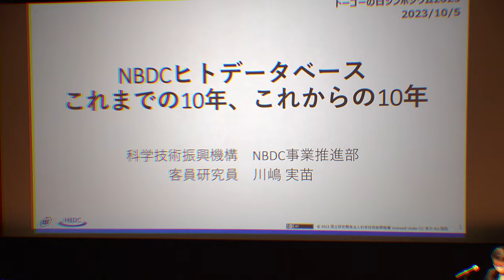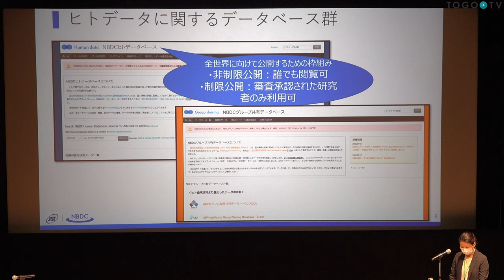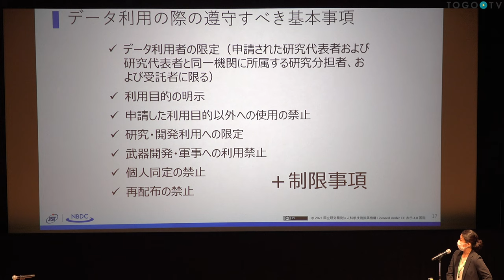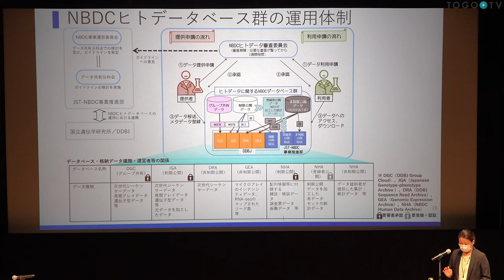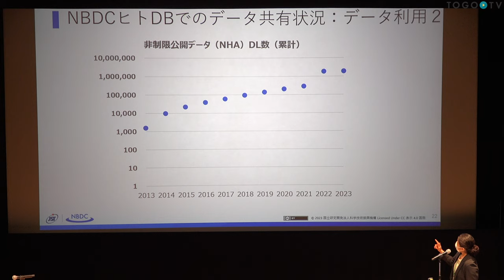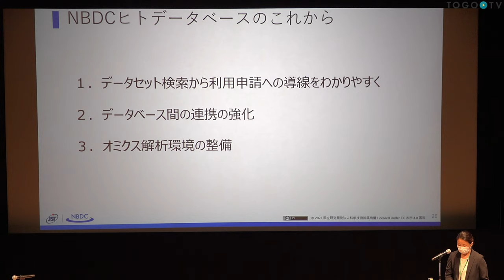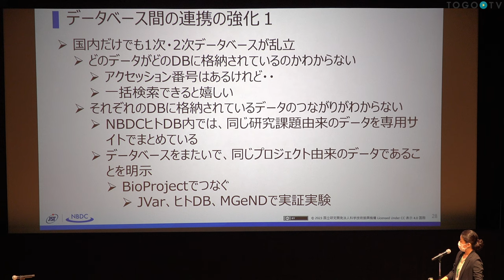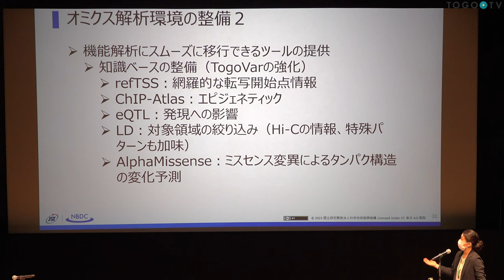NBDCヒトデータベースのこれまでの10年、これからの10年 @ トーゴーの日シンポジウム2023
本日の統合TVは、2023年10月5日に開催されたトーゴーの日シンポジウム2023 の基盤技術開発・ウェブサービスセッションから川嶋 実苗 (JST NBDC事業推進部 客員研究員) 氏 による、｢NBDCヒトデータベースのこれまでの10年、これからの10年｣をお送りします。講演要旨は以下のとおりです。
2013年4月にNBDCヒトデータベースにおけるデータ共有のためのルールとして「NBDCヒトデータ共有ガイドライン」および「NBDCヒトデータ取扱いセキュリティガイドライン」を施行、同年10月に運用を開始してから、ちょうど10年になる。10年前は、機微情報を含むヒトを対象とした研究において出力された解析データを一元管理し、適切に共有するための情報基盤が存在しなかった。しかしこの10年のオープンサイエンス・オープンデータの潮流により、研究成果の再現性検証や利活用をするためのデータ共有が当たり前になった。では次の10年で何を目指すべきか、どのようなサービスを提供できるか、について考えたい。